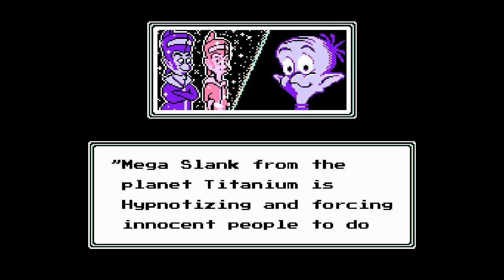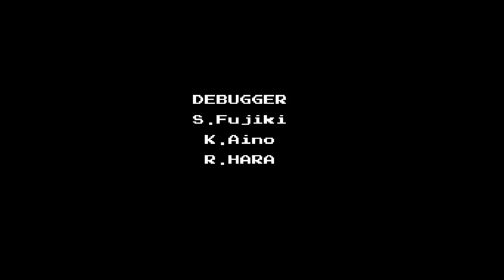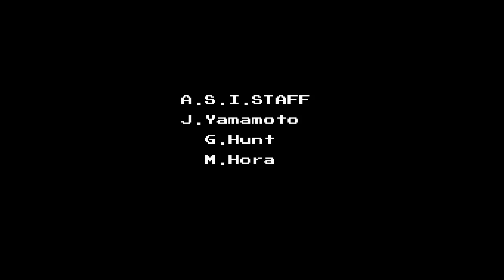Widget (NES) Playthrough